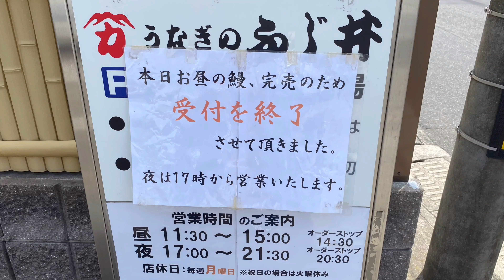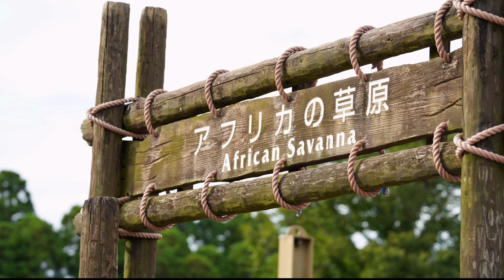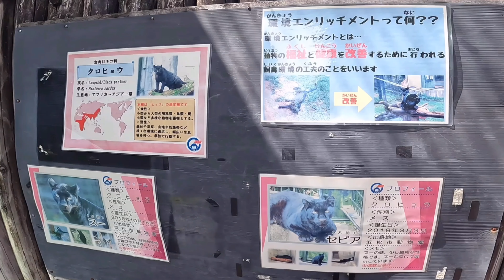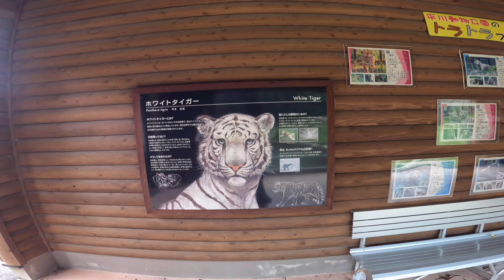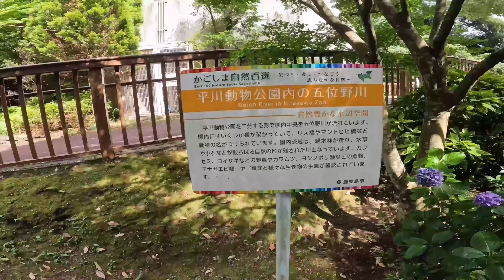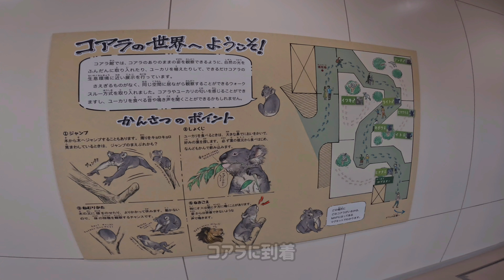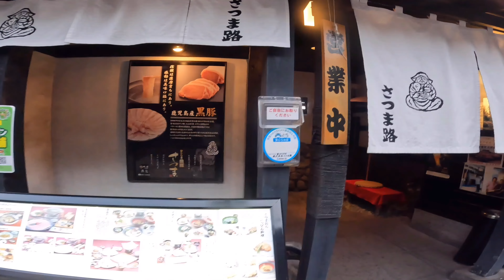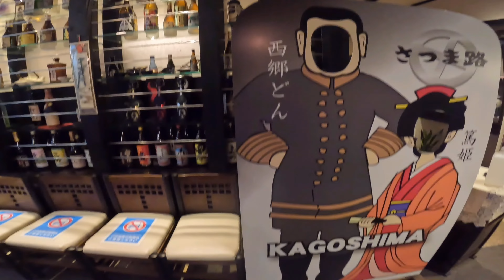【鹿児島県鹿児島市】お出かけ 絶品鰻と郷土料理に舌鼓したり雄大な自然の平川動物園へ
おはようございます。こつくわです。「2022.07」
鹿児島で鰻を食べるならここってくらい大好きな鰻屋さんに行きました。
大好きなひらかわ動物園は足湯もある癒され動物園でファミリーにもデートにもおすすめです。
仲間のみんなもとっても楽しそうでした。

☆鰻専門店 うなぎのふじ井
　鹿児島市荒田1丁目53-20

■平川動物園
　鹿児島県鹿児島市平川町5669-1